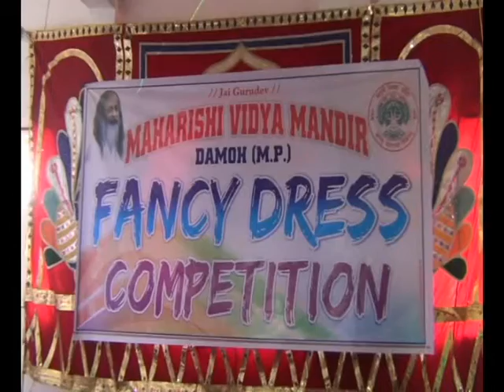MAHASHI SCHOOL DAMOH